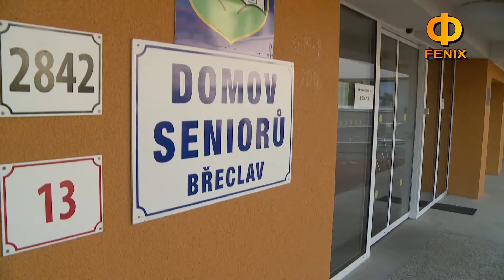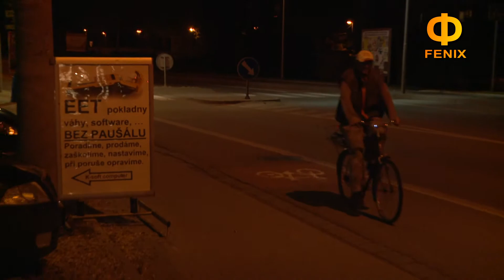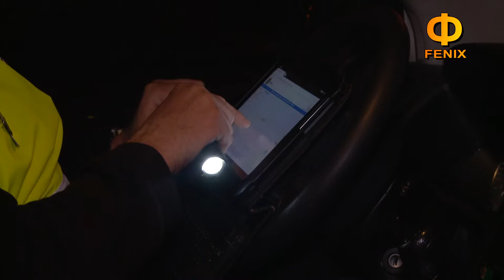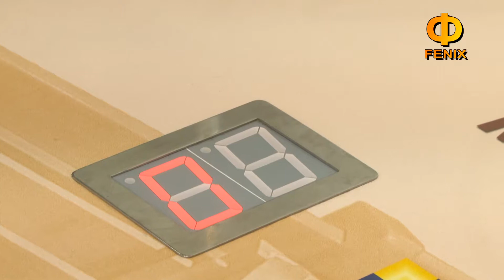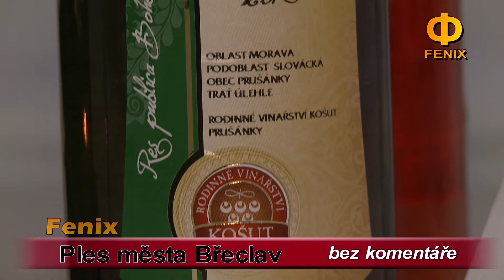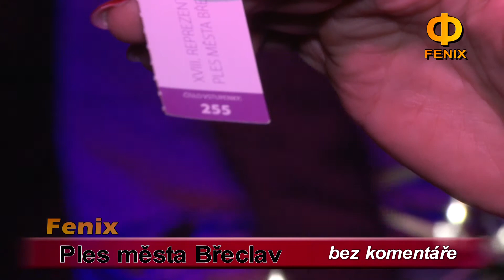Břeclav: Zpravodajský blok 006